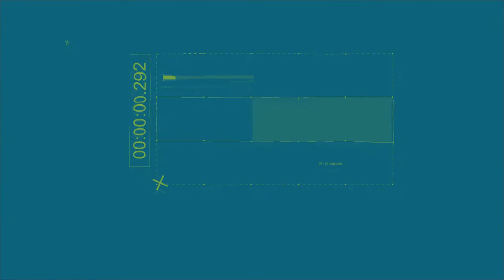STAR TREK DISCOVERY - Comentario del Epidosio 02 Temporada 4 / Anomaly / Anomalia | STAR TREK PLUS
Subimos contenido todos los días de Marvel, Star Wars, Star Trek, Comentario de Peliculas, las ultimas Noticias del Mundo del Cine, y Stock Trading.